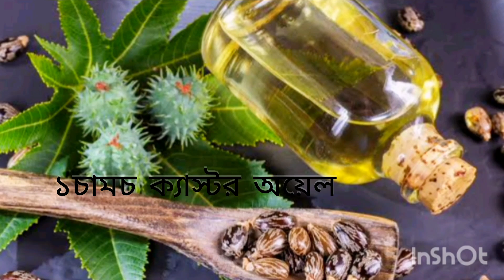লম্বা না হওয়া চুল লম্বা ও ঘন করার উপায়। Stop hairfall and grow new hair. Bangali blog.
মাথার চুল দ্রুত লম্বা ও করার কিছু উপায়। এই উপাদান দিয়ে চুলের যত্ন নিলে,চুলের গ্রোথ বাড়ানো যাবে। আর চুল হবে ঘন ও লম্বা।

bengali blog
Bangali blog